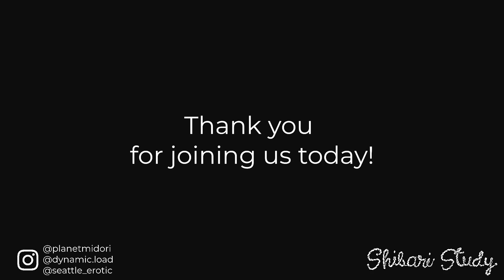Consent Dojo w/ Midori - Ep. 7: Scene and Performance: Play vs Art ft. Sophia Sky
For this seventh edition of the Consent Dojo, Midori is joined by Sophia Sky.

Sophia Sky(she/her) identifies as a Shenaniganarian. She is the Executive Director of the Pan Eros Foundation and producer of the internationally renown Seattle Erotic Art Festival. Pan Eros Foundation celebrates and cultivates consent and sexuality through education and the arts for all.

Sophia believes that consent is sexy and being sex positive means respecting the spectrum of sexual expression from asexual to omnisexual.

She is a lover of art, being embodied, learning & floating on bodies of water.

In this series of monthly conversations our lovely Auntie Midori and Sophia will continue to dive deep together with you on the topics of consent-creation, negotiations, boundaries, joyful and conscious rope play. They will tackle your questions and share practical skills and advice based on lived experience and sensible auntieness.

Consent Dojo is an ongoing project by Midori, at times in conjunction with other host organizations. The name Consent Dojo is property of Midori & Fire Horse Productions, Inc.

This episode originally aired on Shibari Study, an online rope education program. for more information.